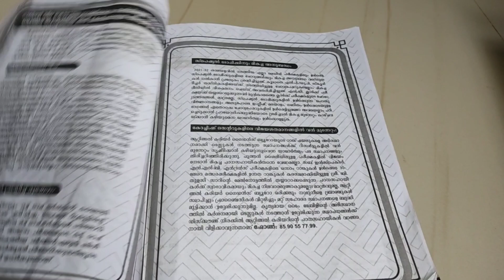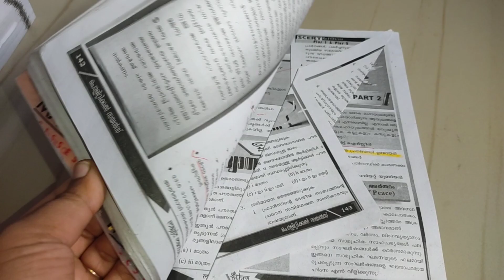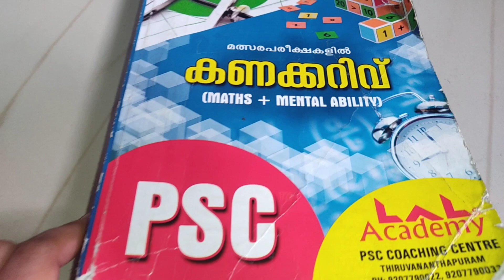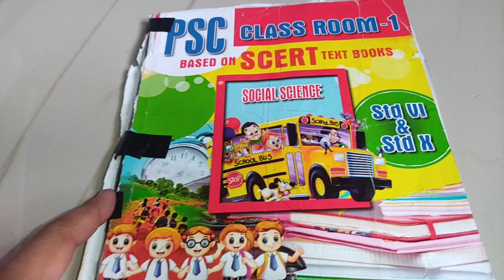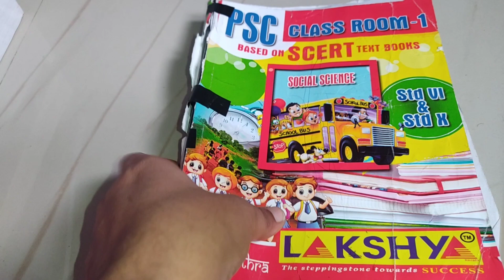university assistant എക്സാമിന് ഞാൻ use ചെയ്യുന്ന books കണ്ടാലോ??study with me